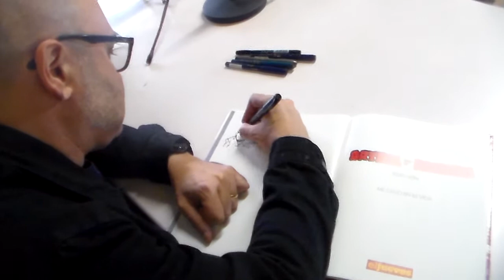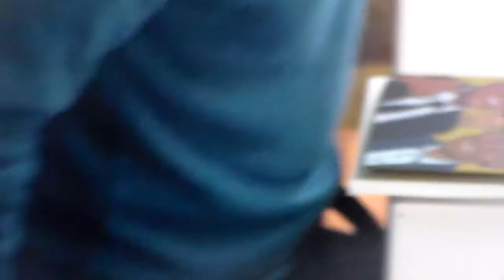PEDRO VERA EN TACORONTE-ACENTEJO. NOVIEMBRE 2019